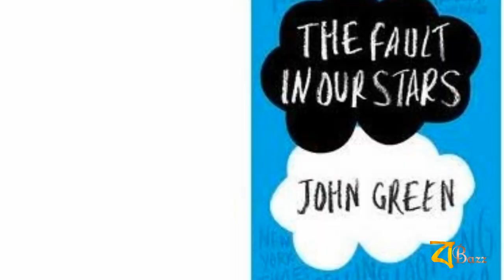Dil Bechara trailer review bangla | dil bechara film unknown facts bangla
Script by Subhadip
Voice by Sagar
Edit by Biswajit

music credit